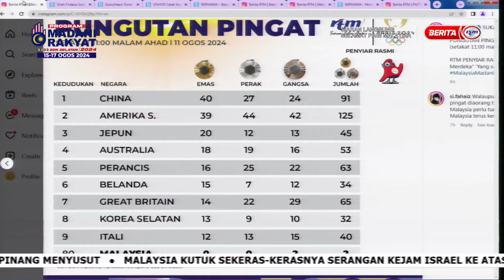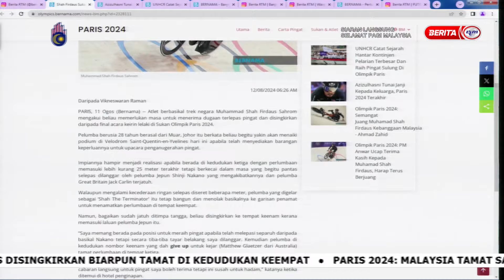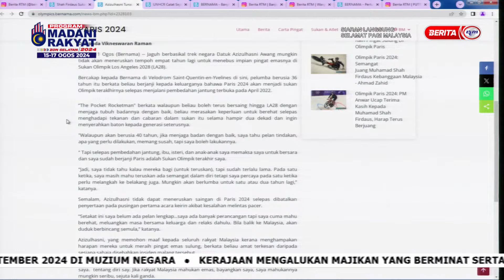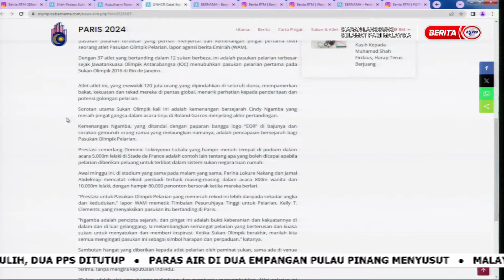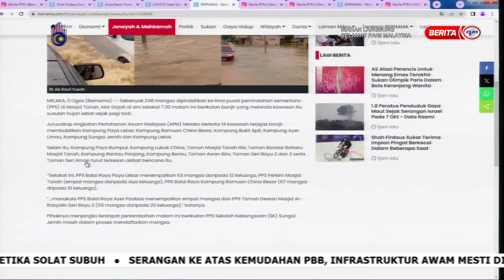12 OGOS 2024 – SPM – PERKEMBANGAN TERKINI DALAM DAN LUAR NEGARA